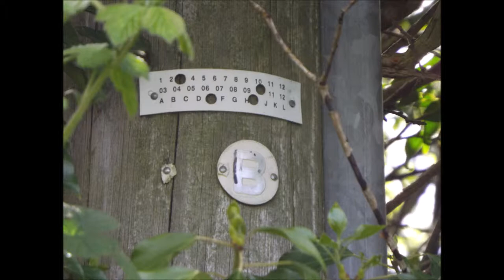ROC Post, Minsterley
ROC Post  Minsterley  ( slideshow )
please note due to the age of these leaflets and videos some of the information above maybe out of date.